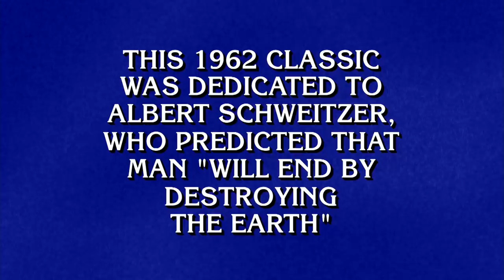Final Jeopardy!: Nonfiction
Today's Final Jeopardy! is about this NONFICTION classic.